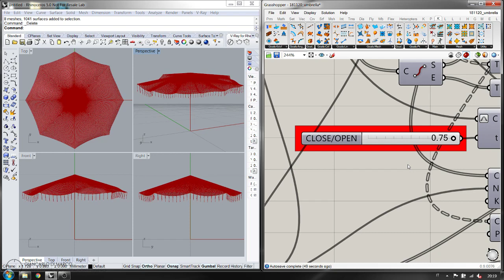Umbrella with Kangaroo2 for Grasshopper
Parametric umbrella with Kangaroo2 for Grasshopper.
Want to learn how to do this? Check this course